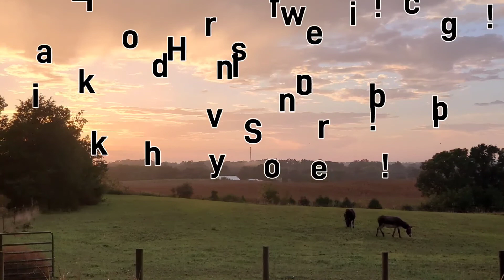Newborn calf bonding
I fed mom high protein feed and have her near by in the barn eating. I took a few moments to bond with this calf as he is our first calf born to our Shotthorns on the farm! What a lovely experience to be fortunate enough to have today.